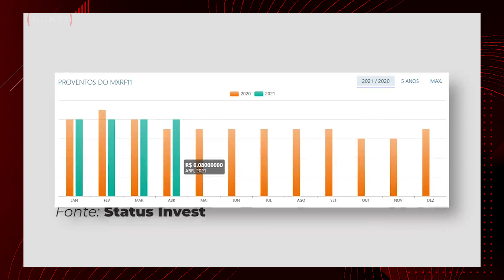MXRF11 É UM DOS MAIORES FUNDOS DO BRASIL?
MXRF11 é um fundo imobiliário do tipo papel. Seus investimentos são destinados exclusivamente em títulos e valores mobiliários.

Fundos com o perfil do MXRF11 investem de forma predominante em títulos de dívida imobiliária e outros valores mobiliários.

No vídeo de hoje, Tiago Reis, fundador da Suno Research convidou Daniel Caldeira da Mogno Capital para comentar sobre o MXRF11.

O entrevistado respondeu sobre o interesse da Mogno Capital em MXRF11 e porque acredita que é um dos maiores fundos do Brasil.

00:00 Introdução
00:13 Por que investir em MXRF11?
3:24 Por que MXRF11 é um dos maiores fundos do Brasil?

📚LINKS PARA A COMPRA DOS LIVROS:
101 perguntas